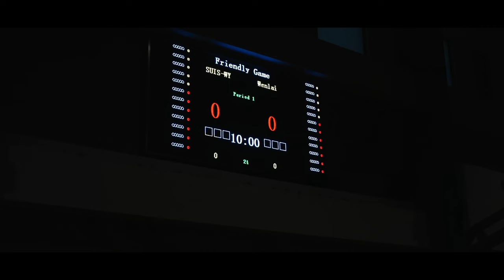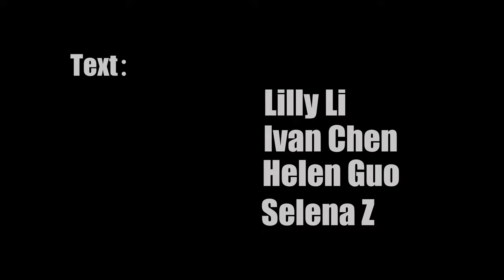Shanghai United International School WanYuan Campus 2023 PepRally.